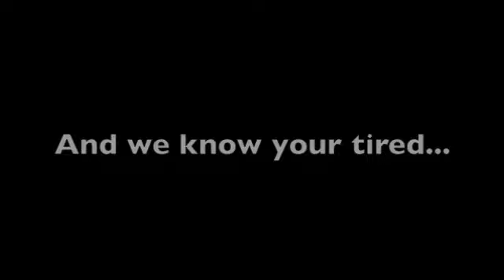happy fathers day to My dad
Pictures of my family's childhood... this will become private after 6/21 so make sure to thumbs up